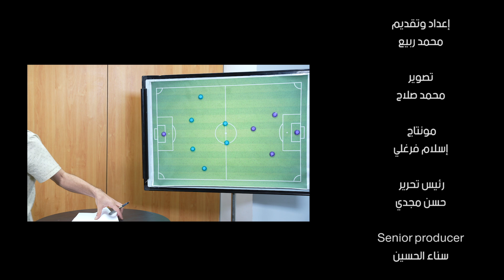5 أسباب وراء تراجع مستوي الزمالك في الدورى ..اهمها 4 لاعبين ..حلقة جديدة من برنامج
5 أسباب وراء تراجع مستوي الزمالك في الدورى ..اهمها 4 لاعبين داخل الفريق..حلقة جديدة من برنامج